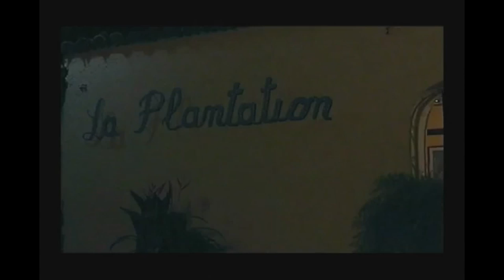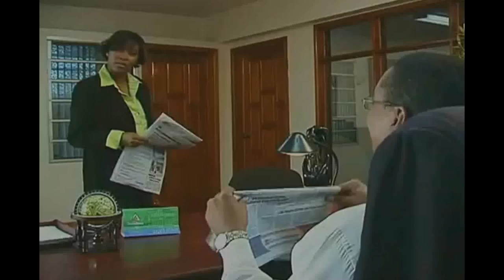VIP Film Haitien Part 3